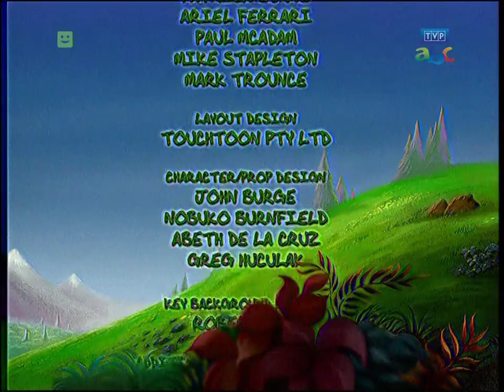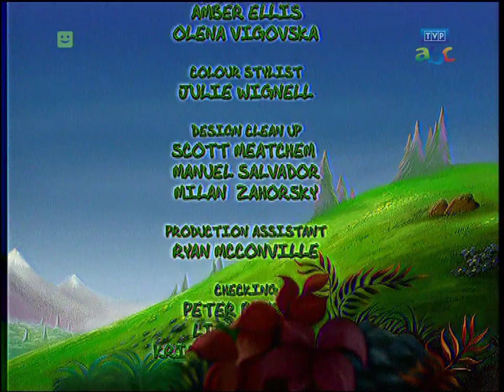Tabaluga - Magiczna skała [odc. 69, Q=720p]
W tym odcinku do Zielonej Doliny przyjeżdżają cyrkowcy, Mają oni jednak nie do końca czyste zamiary... jak to wszystko się skończy? Zapraszam do oglądania!